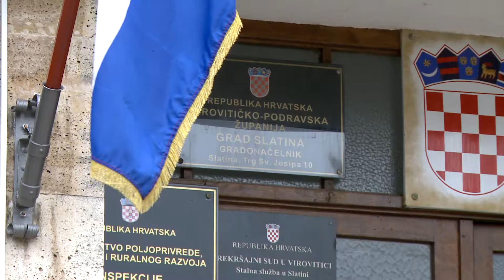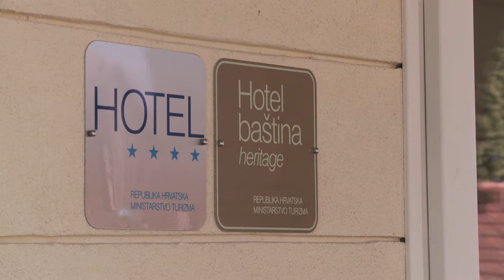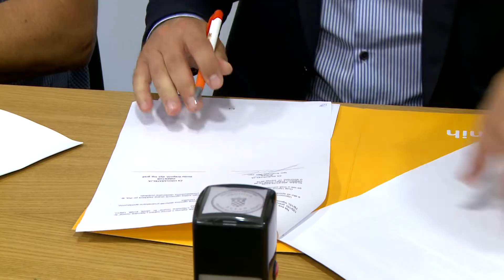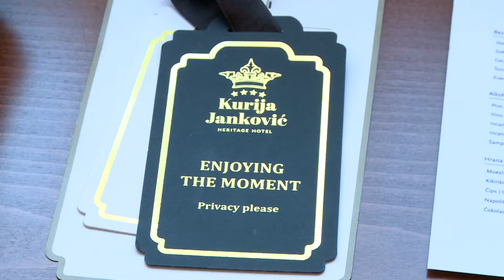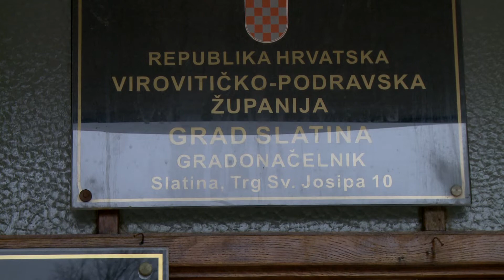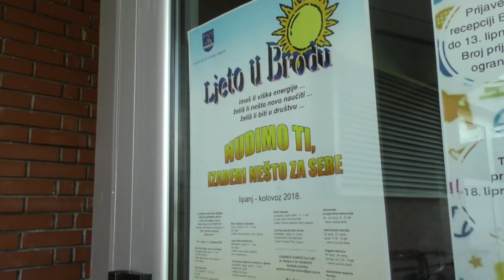17.07.2018. REGIONALNI DNEVNIK